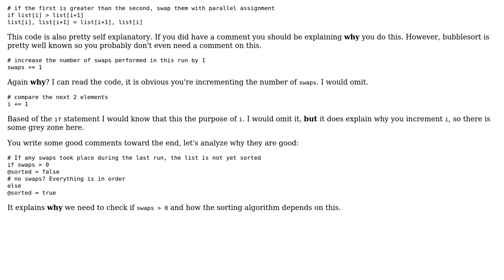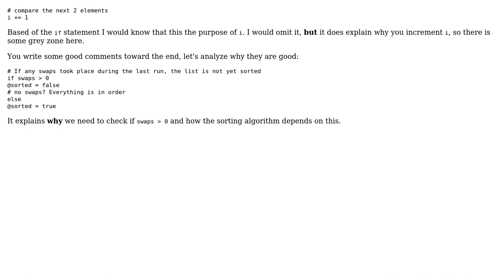Ruby bubble sort algorithm (2 Solutions!!)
Ruby bubble sort algorithm